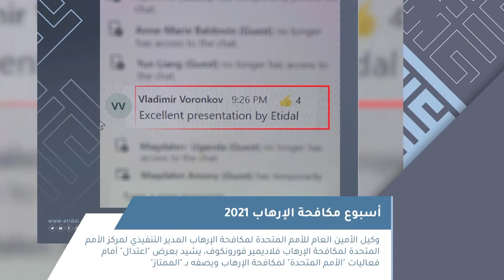موجز اعتدال - يونيو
أبرز جهودنا خلال شهر (يونيو) :
ـ إشادة أممية بمشاركة اعتدال في فعاليات أسبوع الأمم المتحدة لمكافحة الإرهاب 2021
- إطلاق مبادرة "معًا -2gether "
ـ إصدار ملفًا تفاعليًا حول مخاطر الأوضاع الهشة في دول الساحل الأفريقي